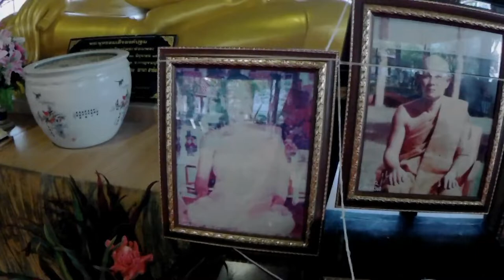A Monks Birthday Party. Vlog No 175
A Monks Birthday Party
Follow my Vlogs in Thailand
Colin in Thailand โคลินในประเทศไทย

I've lived here since 2011, in a small village. What I am presenting for your viewing is Life, away from the cities, the tourist traps, the bars and easy girls (or ladyboys even), the influences from western culture, like skyscrapers, Macdonalds, and KFC. I bring you the sights and sounds that farangs (which is what Thais call any foreigner) never experience.
After all the time I have lived here, I call them farangs, too. Because my wife and I have become a part of this village, where everybody knows us, and we know everybody.
This is the Real Thailand.

Movies are made with:
SJCAM SJ5000X Elite
Movies are uploaded in HD 1080p
Movies are created with Wondershare Filmora